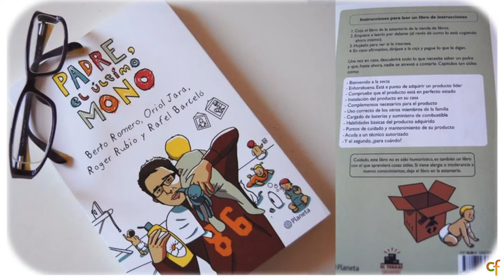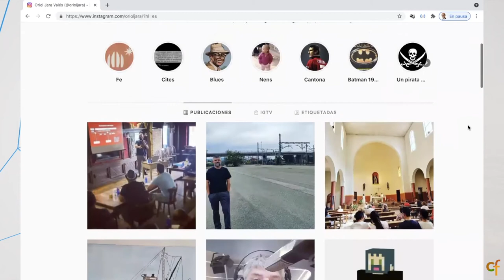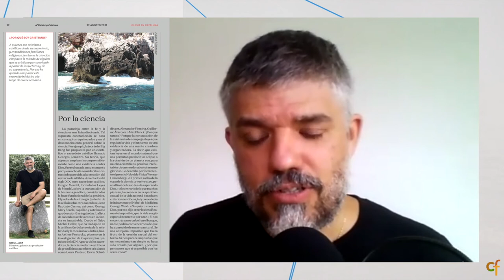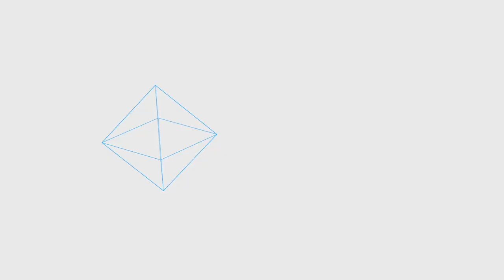✝️ Oriol Jara: ¿Por qué soy cristiano?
En ‘Cruzando Fronteras’ nos encontramos con Oriol Jara Valés, director de programas de TV, guionista y escritor. Casado, con tres hijos y uno que está a punto de llegar. Ha trabajado en programas tan emblemáticos como Polònia o Crackòvia de TV3 o en Buenafuente en La Sexta.

Dialogamos sobre su proceso de conversión y las razones de su fe. Como ha ocurrido con sus artículos en el semanario Catalunya Cristiana, a quienes son cristianos católicos desde su nacimiento, y en tradiciones familiares religiosas, les llama la atención e impacta la mirada de alguien que es cristiano por convicción a partir de las lecturas y de su experiencia.

Comparte con nosotros su camino de encuentro con Cristo, el papel de la Biblia, del cultivo de la formación y, sobre todo, dejar que Dios toque su corazón. Le ha cambiado la vida y nos lo cuenta con convicción, pasión y transparencia.

Intervienen también en el programa el periodista Emili Pacheco, de Catalunya Ràdio, y el escritor y pensador Josep Otón.